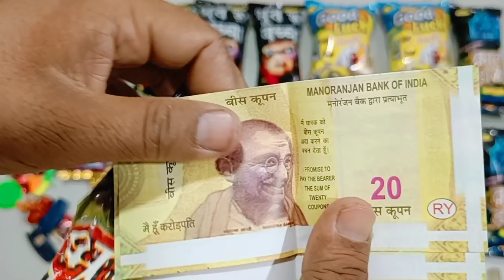Latest collection of snacks with free gifts inside ! Moj ho gai aaj to , itne mehnge gifts nikle😍🥰